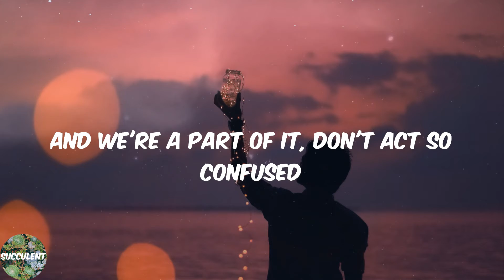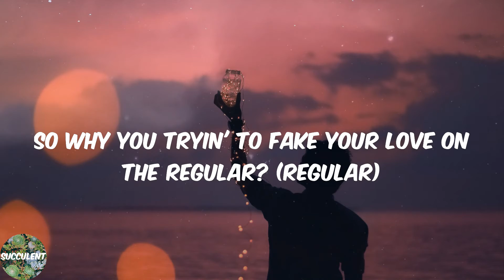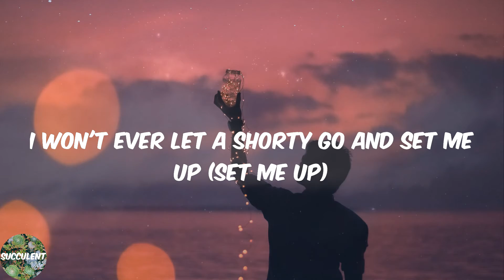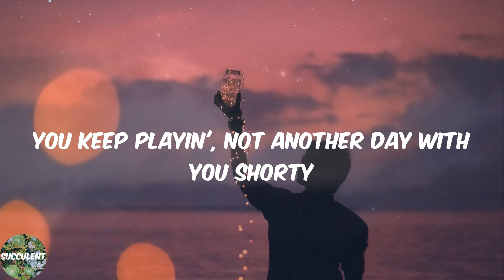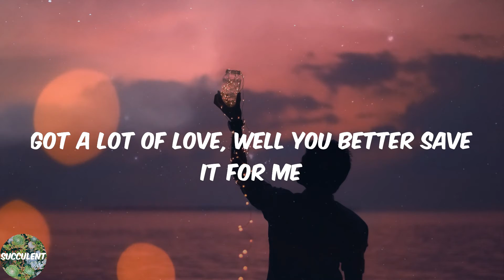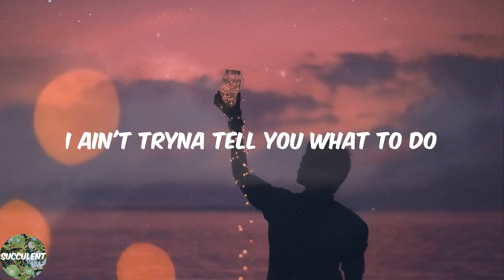24kgoldn - Mood (feat. iann dior) (Lyric Video)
24kgoldn - Mood (feat. iann dior) (Lyric Video)
24kgoldn - Mood (feat. iann dior) (Lyric Video)
24kgoldn - Mood (feat. iann dior) (Lyric Video)

️🎊Lyrics:
(Whoa-oh)